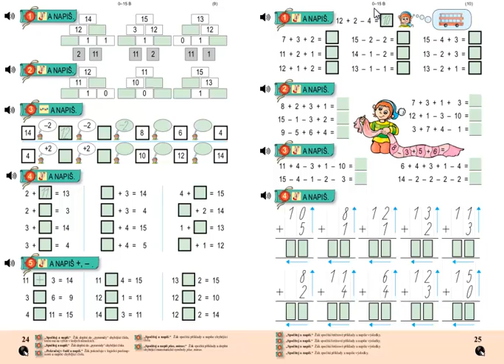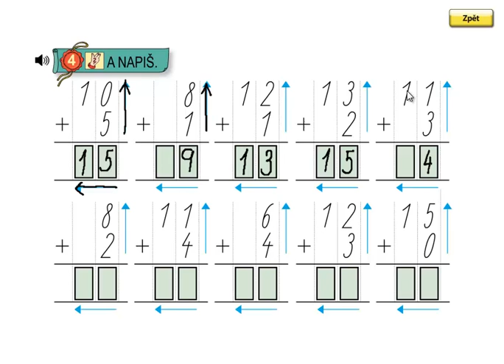Matýskova matematika 3.díl, strana 25, cvičení 4